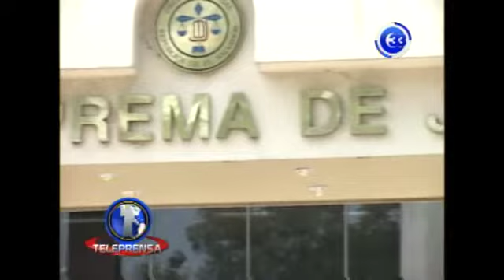Sala de lo Constitucional no sigue agenda política dice magistrado